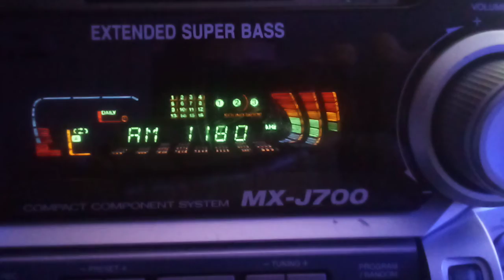Bob Lonsbery on News Radio Wham 1180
Radio station name News Radio Wham 1180